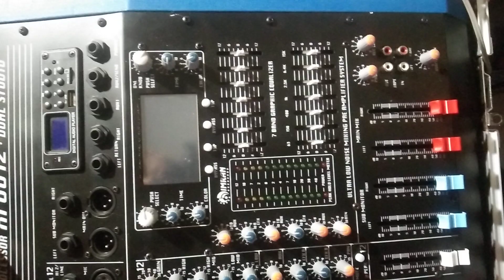imran 12 channel dual studio new signal feature